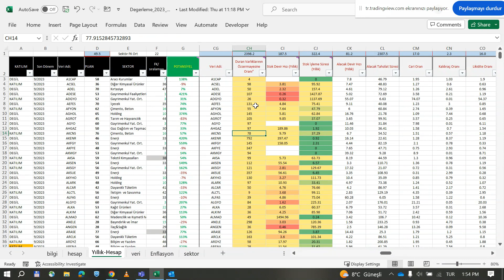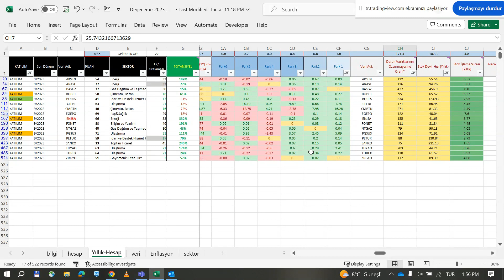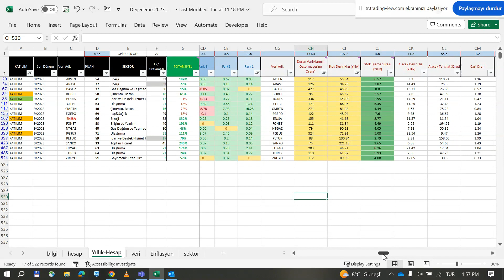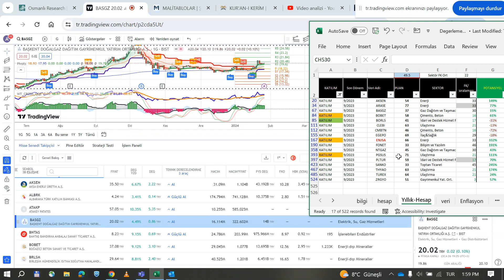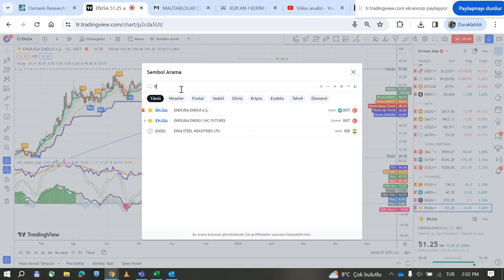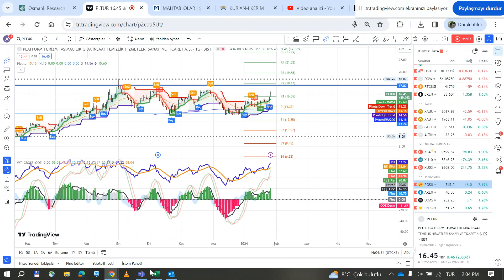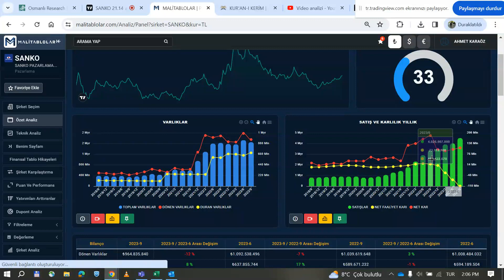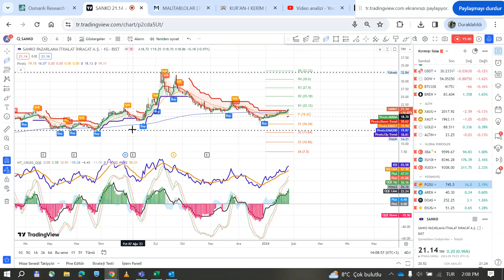muhasebesi taraması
#Mali Tablolar
Referans Kodu MN_14B183

Detaylar Videoda
Enflasyon muhasebesine göre öne çıkabilecek şirketler.

Genel anlamda bilgi vermek amacıyla hazırlanmış olan işbu youtebe kanalı kapsamı bilgiler hiçbir şekil ve surette bu bilgilere istinaden her türlü özel ve/veya tüzel kişiler tarafından alınacak kararlar, varılacak sonuçlar ve oluşabilecek her türlü riskler bizatihi bu kişilere ait olacaktır. Hiçbir şekil ve surette ve her ne nam altında olursa olsun, her türlü gerçek ve/veya tüzel kişinin gerek doğrudan gerek dolayısı ile uğrayacağı maddi ve/veya manevi zararı, kâr mahrumiyeti, velhasıl her ne nam altında olursa olsun uğrayabileceği zararlardan hiçbir şekil ve surette Finansal Piyasa Notları Youtube Kanalı sorumlu tutulamayacaktır.

Piyasa Notları